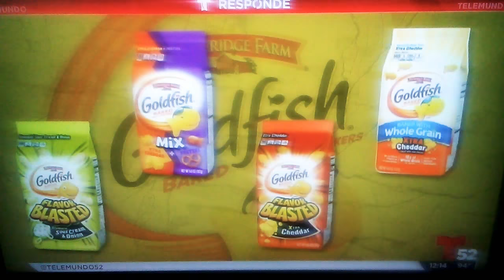Telemundo: Retirn Del Mercado Galletas de "El Gold Fish"